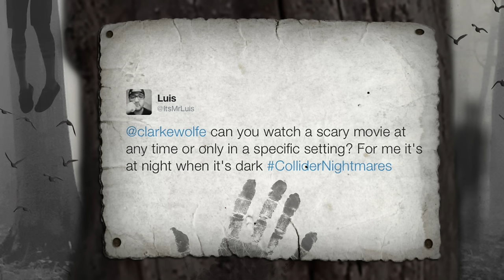First The Mummy Trailer, Last Of Us Part 2 Teaser Trailer - Collider Nightmares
On this week's episode of Collider Nightmares (Wedensday, December 7, 2016) Clarke Wolfe, Jon Schnepp, Perri Nemiroff and James “Jimmy O” Oster will discuss the following:

- The Mummy Trailer Premiere, BTS of The Mummy Video

- Luke Evans NOT Reprising Role as Dracula, Kurtzman Discusses “Shared” Universes

- The Belko Experiment Red Band Trailer

- Death Standing Game Trailer, Poster

- The Last of Us Part II Trailer

- Geena Davis Confirmed for Collider Nightmares’ The Exorcist Screening in LA

- Jump Scares Discussion: Are Trailers Showing Too Much?

- Twitter questions

Fresh Meat:

Universal’s The Mummy unleashed a long awaited poster and a full length trailer last week. Showcasing an impressive action sequence in a plane and showing what appears to be Tom Cruise’s character dying in a crash sitting back up in the morgue, The Mummy also teased Russell Crowe’s Dr. Henry Jekyll, who appears to have a large role in the film or at least the rules of this particular cinematic universe.

Welcome to Belko Industries. In a twisted social experiment, a group of 80 Americans are locked in their high-rise corporate office in Bogata, Colombia and ordered by an unknown voice coming from the company's intercom system to participate in a deadly game of kill or be killed. Written by James Gunn and directed by Wolf Creek’s Greg McLean, The Belko Experiment stars John Gallagher Jr., Tony Goldwyn, John C. McGinley and Michael Rooker.

One of the things that got Twitter the most excited last week was the first trailer for Hideo Kojima’s latest gaming endeavor, Death Stranding. The trailer, which according to Kojima contains many “hints” and “misleads” premiered the first trailer for the game last week and fans were left both intrigued and confused. Featuring a character that looks exactly like director Guillermo del Toro and Mads Mikkelsen, Death Stranding also stars Norman Reedus.

Another video game property that has got people buzzing is one we discussed just a few weeks back. At the Blu-ray luncheon for Don’t Breathe, producer Sam Raimi was on hand and gave an update on Sony’s feature film adaptation of the popular game The Last of Us. While the cinematic news was unfortunate, fans of the franchise were treated to a big event when the trailer for The Last of Us Part 2 premiered at the PlayStation Live experience. Featuring both Ellie and Joel a few years older and definitely more worse for the ware, it would seem that Ellie is hellbent on revenge, with Naughtydog’s Neil Druckmann explaining that, “The story is about hate.”

What’s In The Box?!:

Finally, we announced last week that Nightmares would be presenting a screening of the penultimate episode of the Fox series The Exorcist right here in Los Angeles this Friday, December 9 at 6:30PM with the creator and cast in attendance. As if that wasn’t exciting enough, we have since confirmed that series star and Academy Award winner Geena Davis will be joining us for the event and the Q&A after!

Jump Scares: The Autopsy of Jane Doe is a movie that I thoroughly enjoyed from Fantastic Fest a few months back. The movie won Best Horror Feature at Fantastic Fest this year and stars Emile Hirsch and Brian Cox. Now, I went into this movie knowing nothing with the exception of a short synopsis in the Fantastic Fest program: When a mysterious body turns up at a crime scene, the local sheriff turns to the coroner and his son to find the cause of death. Now that the movie is getting a Christmas release from IFC Midnight, a second trailer has been released, and if you ask me, it shows way too much!  Have you ever had a movie ruined by a trailer?

Twitter Questions